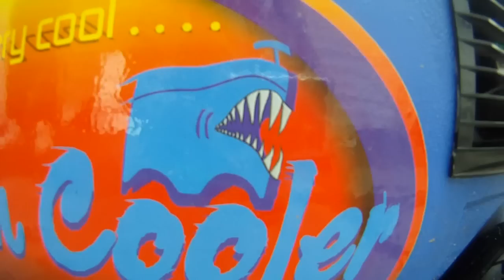Summer like ammerican boyz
Filmed with GoPro Hero.
A special thanks go to Quaddy.

(Ci siamo permessi apposta di scrivere american con 2 m, diciamo che l'abbiamo ritenuta una licenza poetica)